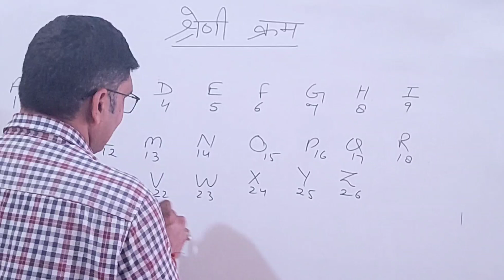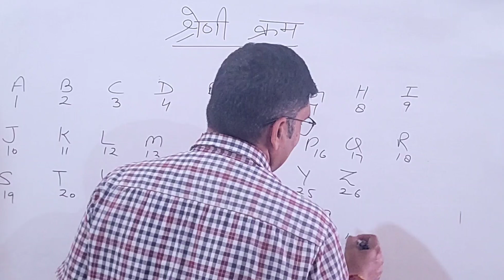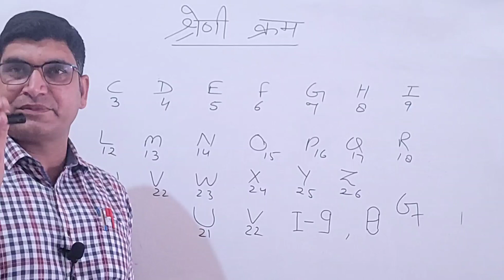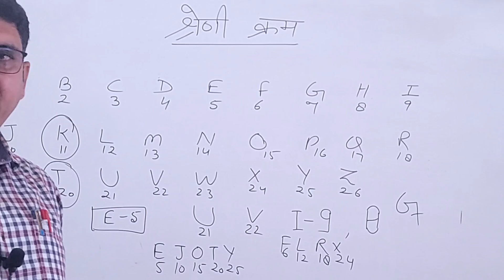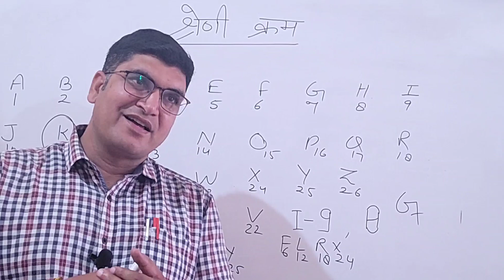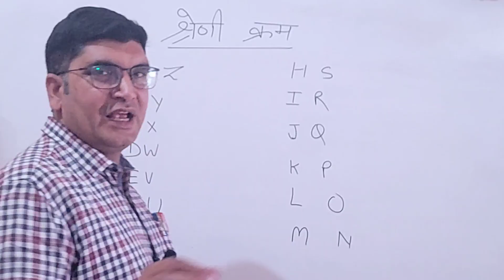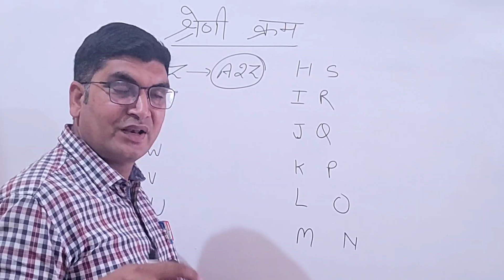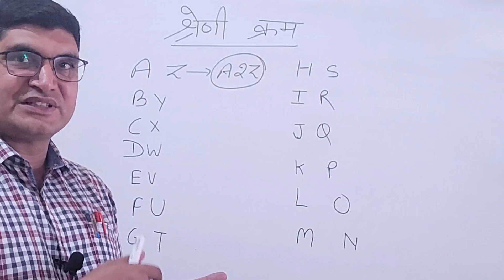ALPHABET NUMBER REMEMBERING TRICK IN HINDI 2024 | alphabet position trick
ALPHABET NUMBER REMEMBERING TRICK IN HINDI 2024 |  Hindi alphabet position trick

a to z number trick
alphabet
alphabet reasoning tricks in
hindi,
alphabet trick,
how to remember alphabet
numbers,
how to remember place value
of alphabets,
trick to learn alphabet number,